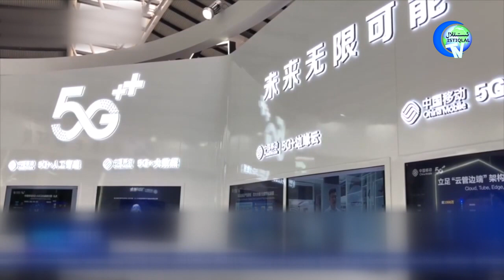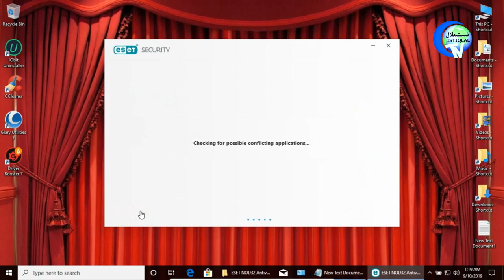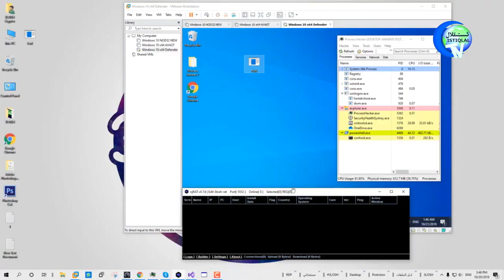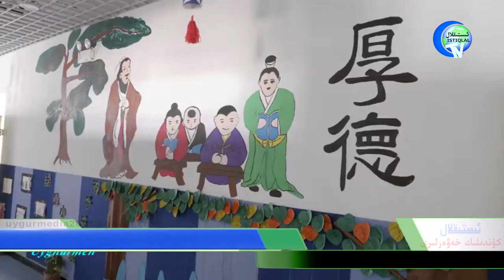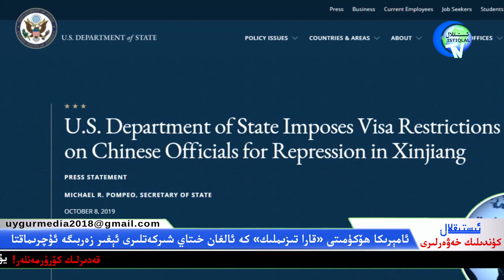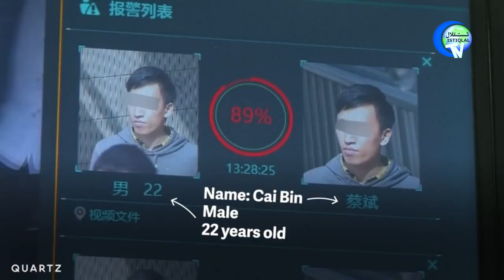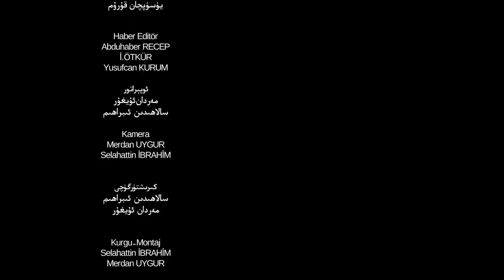ئىستىقلال كۈندىلىك خەۋەرلىرى 2019-10-23